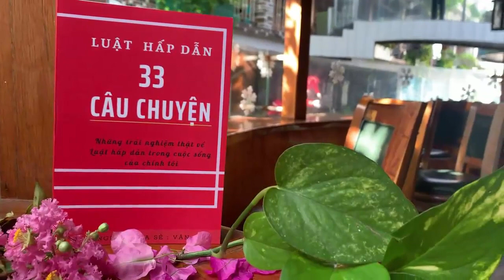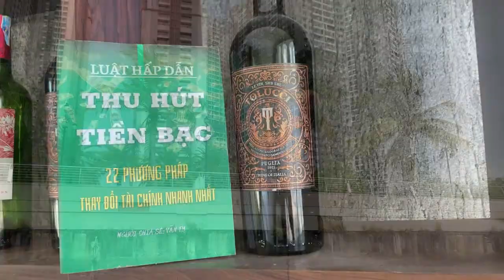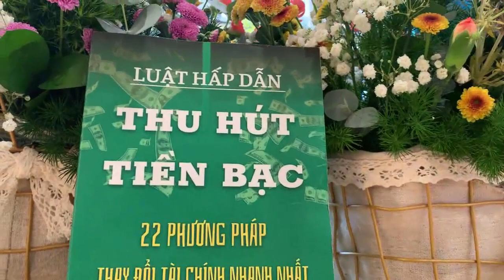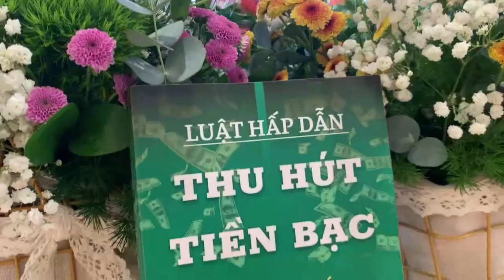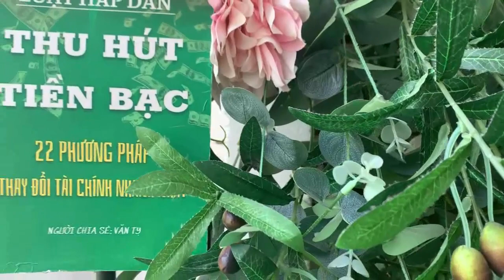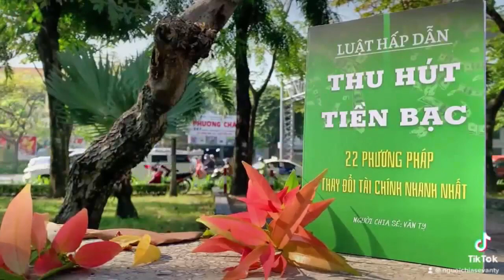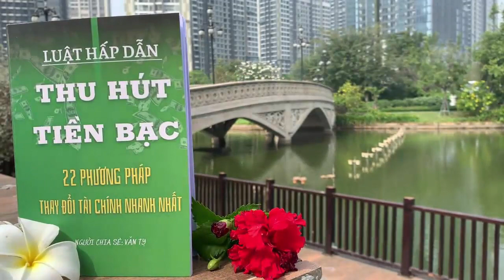Luật hấp dẫn : Sự Linh Ứng